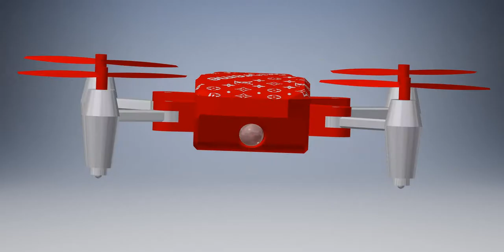Aaron's Drone Video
S3 Graphic Communication
Arbroath Academy